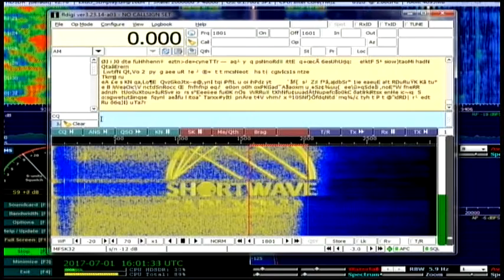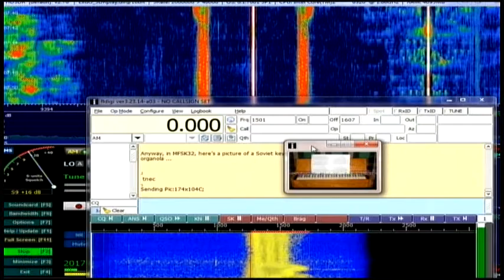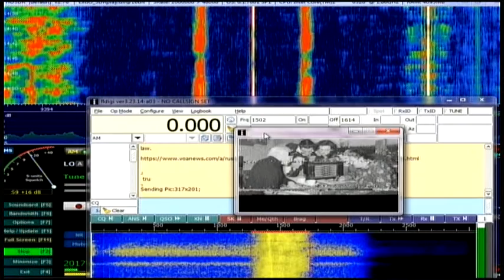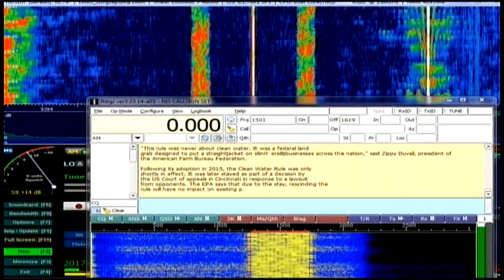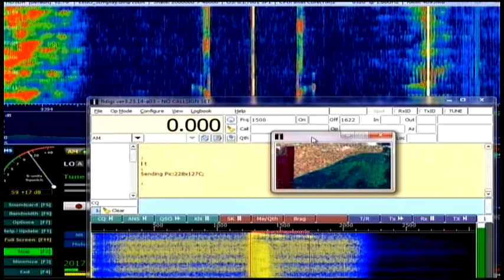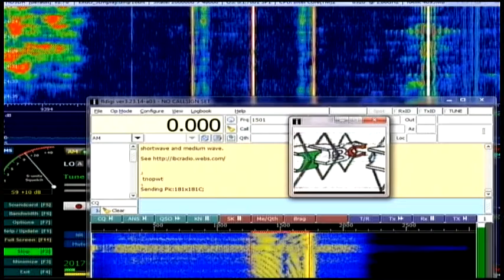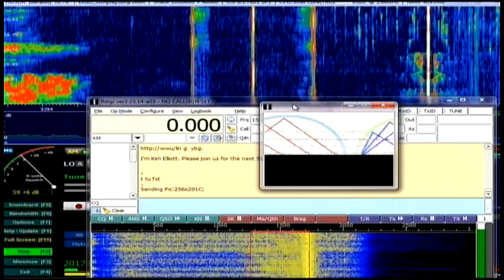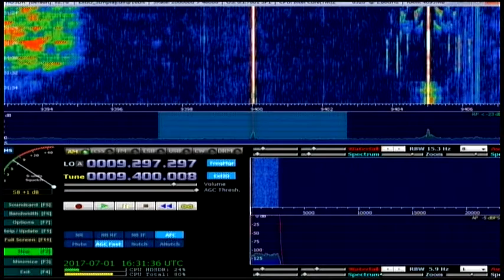Shortwave Radiogram 16 utc on 9400 khz 1 July 2017